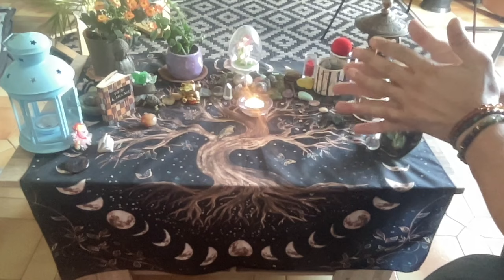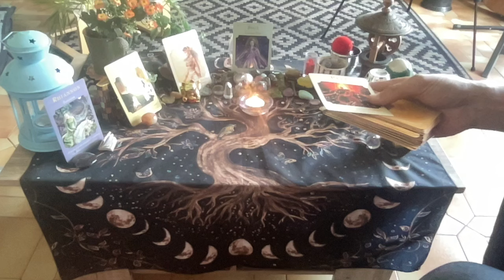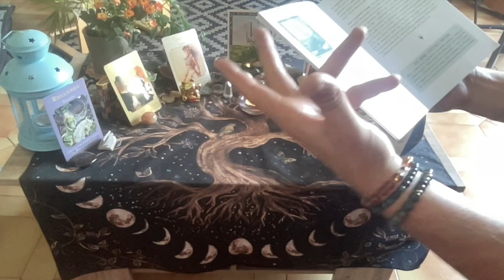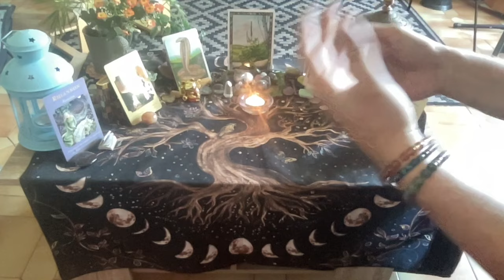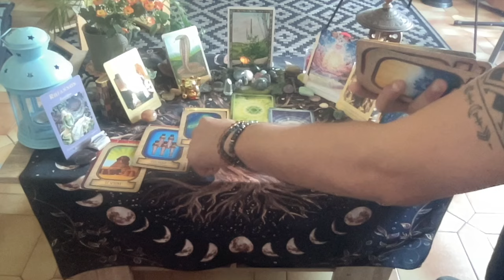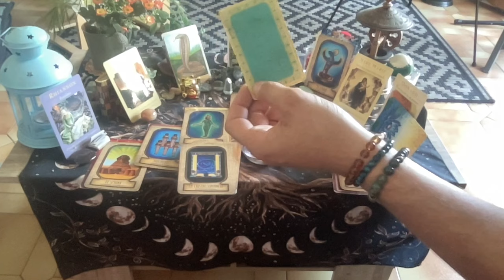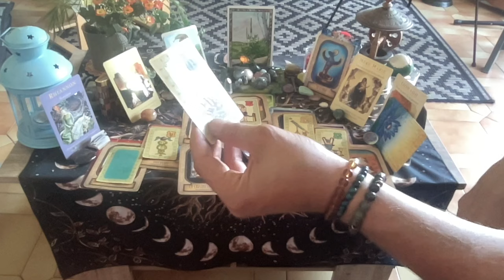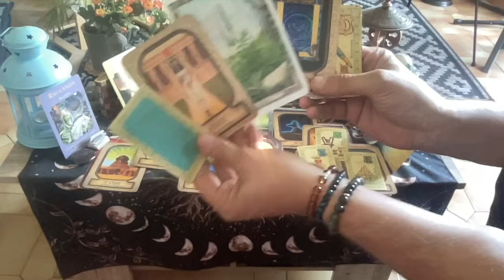⭐️Protection✨Chance🍀Guérison💞🕊️💌Le véritable Amour revient dans votre vie🌈💞🔥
voici votre guidance générale intemporelle sous l'énergie de l'Equinoxe d'Automne, l'entrée de la Constellation de la Balance et la Fête Mabon.

00:00-Bienvenu(e)s
03:04-Message général
04:44-Début du tirage

Bonne écoute

pocoApoco